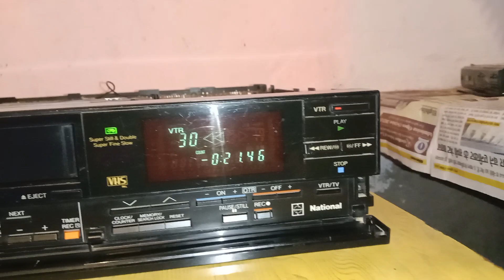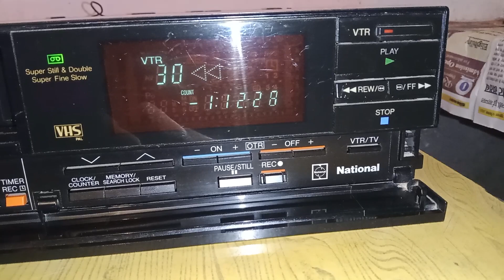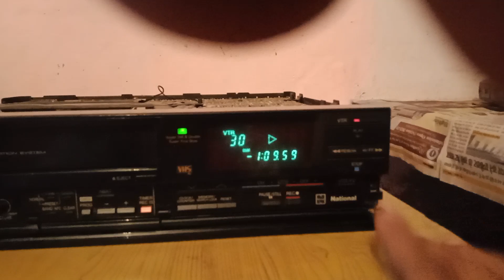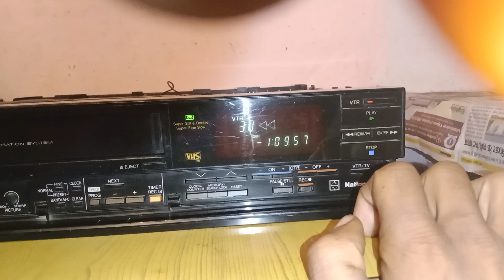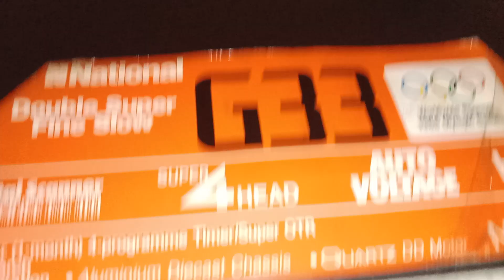Pc vcr sell national g33 for sell 6375682493 9079673593